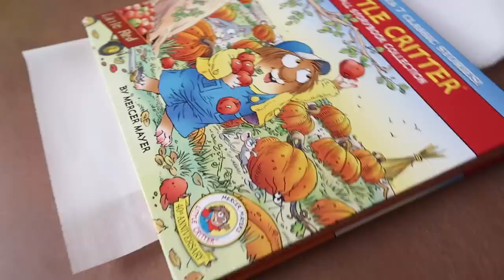Moving on with Life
I cannot thank you all enough for your outpouring love and support in this very difficult time.

 (Not a nude-y page. Only private story time videos. General rating PG13)

FEATURED IN THIS VIDEO:
COFFEE FROTHER
ADORE HAIR COLOR
CLOSET DRESSER
MACRAME PLANT HANGERS
FLOATING SHELVES
FEIVEL'S TODDLER BED
TODDLER ELMO BEDDING
STELLA'S BED
MACRAME LAMP SHADE
BATHROOM SHELVES
BED FRAME
WINDOW FILM
PORTABLE WASHING MACHINE/DRYER
DOUBLE STROLLER

MY CODES FOR THINGS I LOVE:

FETCH COUPONING APP USE CODE: ARUJY